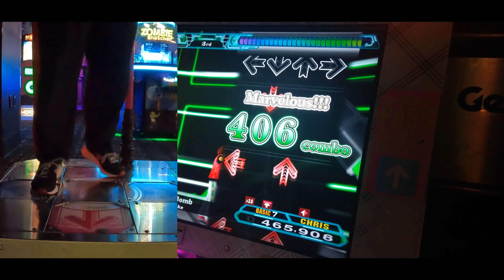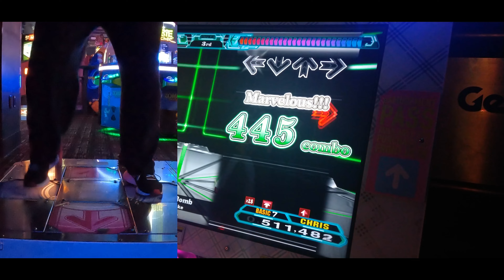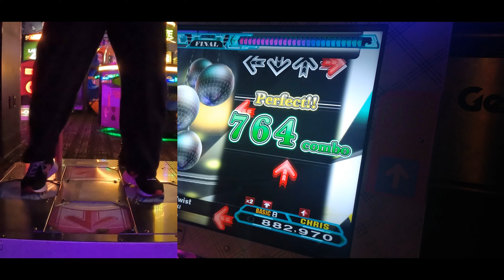[DDR A20 PLUS] Hyper Couse [Basic 8] Green Full Combo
Right Side: Arrow Note
Left Side: GoPro Hero 10 Footwork